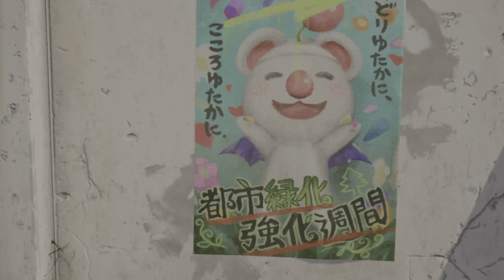Final Fantasy VII Remake Intergrade • Episode Yuffie 4K HDR Mode Performance Gameplay • FR • PS5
For more videos, please check our other channels :
@PlayscopeTrailers, Daily updated game trailers channel :